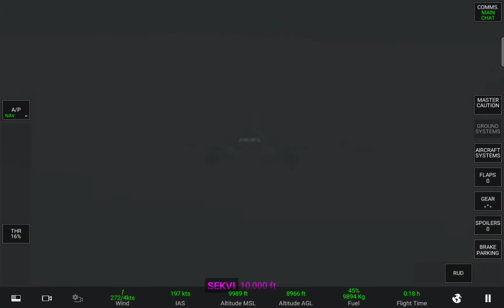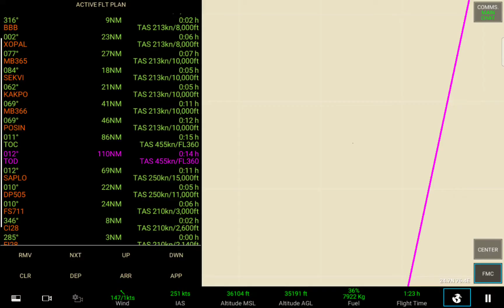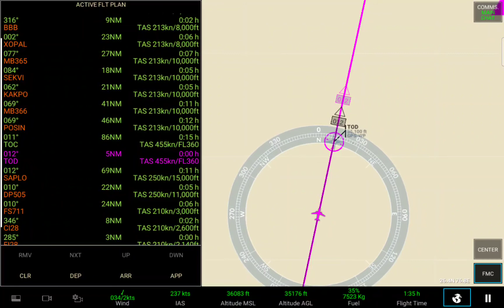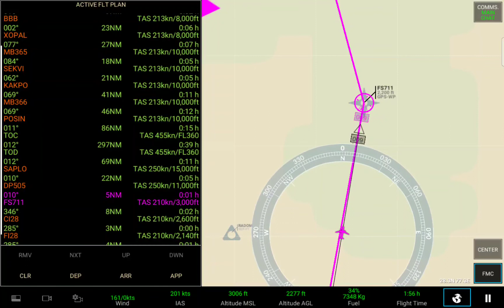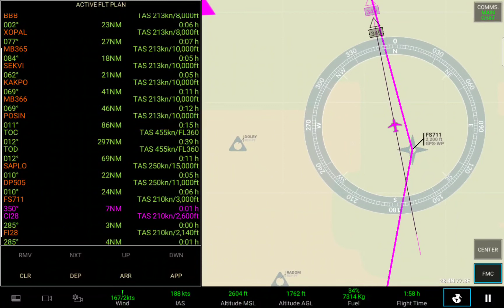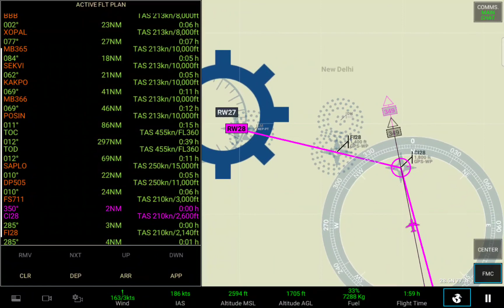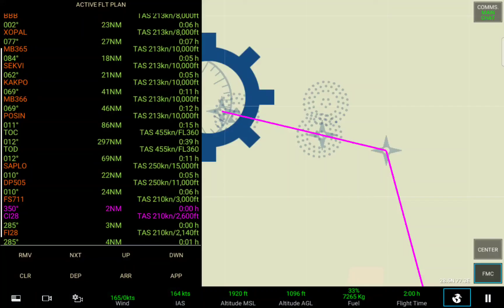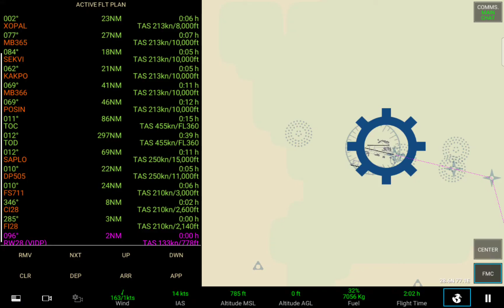RFS - Mumbai (VABB) - New Delhi (VIDP)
Today we'll be flying a Air India Airlines Airbus A320 for 2 hours from Mumbai in India to New Delhi India with Real flight simulator (RFS).

I hope you enjoyed this video and if you do, please hit the like button, and if are not subscribed, please consider subscribing so I can continue to make videos like this.